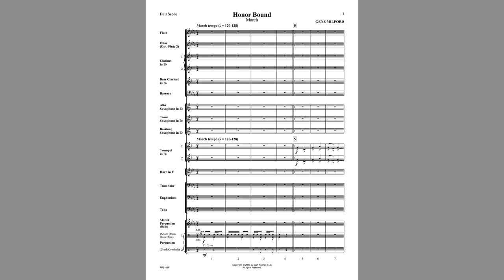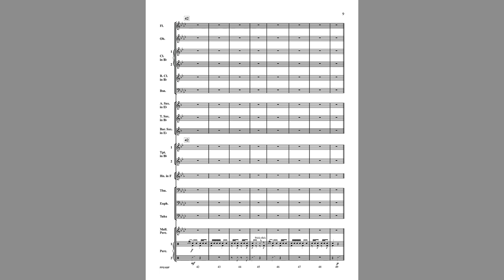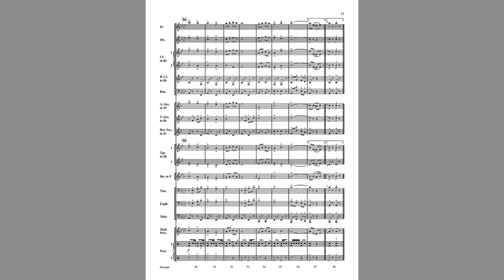Honor Bound (FPS168) by Gene Milford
Grade 1.5

Honor Bound is to be obligated by one’s own code of conduct to do what is ethically right. This traditional military style march represents the dignity and worth of the individual. This is accomplished by featuring all sections at some point: a percussion introduction and interlude, trumpet fanfare, low brass melody, and woodwind lead. The notated dynamics are essential for musical contrast and the tempo can be adjusted according to student skill levels. Perfect to teach march form, this composition is also suitable for patriotic celebrations or as a last-minute selection for more advanced bands.